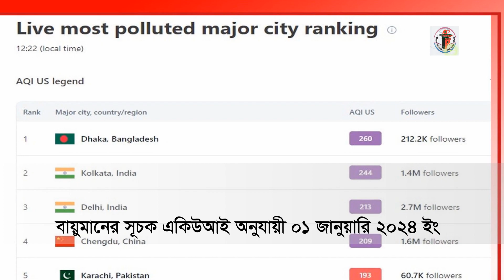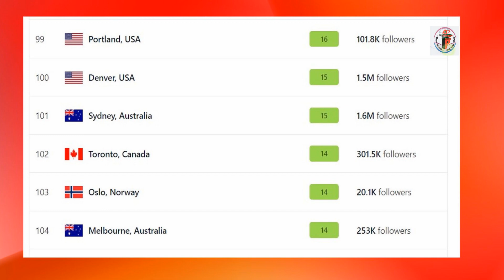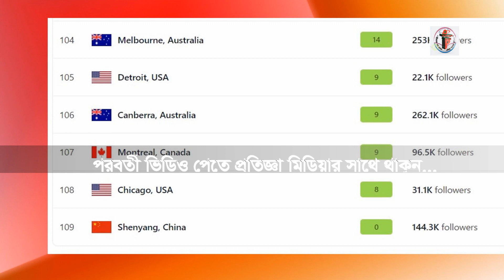১০০ শহরের মধ্যে অস্বাস্থ্যকর ‍ও দূষিত নগরীর শীর্ষে ঢাকা বছরের প্রথম দিনই ঢাকার মানুষের দুঃসংবাদ !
বছরের প্রথম দিনই ঢাকার মানুষের দুঃসংবাদ ! ১০০ শহরের মধ্যে অস্বাস্থ্যকর ‍ও দূষিত নগরীর শীর্ষে ঢাকা..
বিশ্বের ১০০ টি নগরের মধ্যে সবচেয়ে বেশি দূষিত শহরের তালিকায় শীর্ষে বাংলাদেশের রাজধানী ঢাকা।